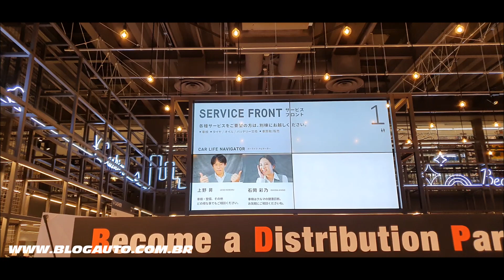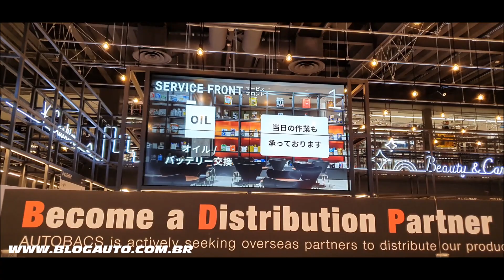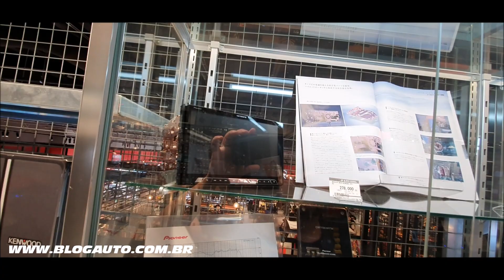🗾 Visitamos a maior LOJA DE PEÇAS do JAPÃO a AUTOBACS você vai pirar!! - BlogAuto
Fizemos uma viagem de 30 dias para o Japão e registramos a maior loja de peças para carros do Japão!

Autobacs Shinomone